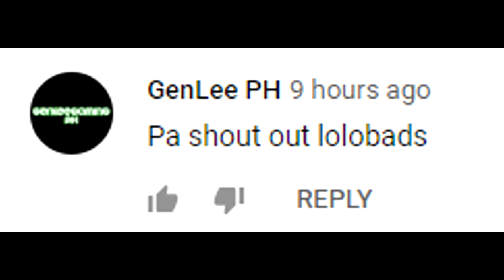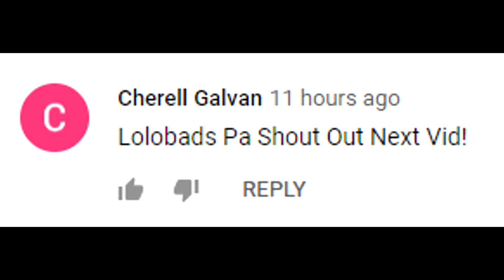PAANO PIGILAN ANG TRAIN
Badman GTA Part 69